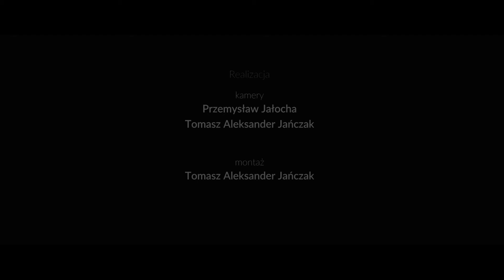Otwarcie Biblioteki Publicznej - Tort